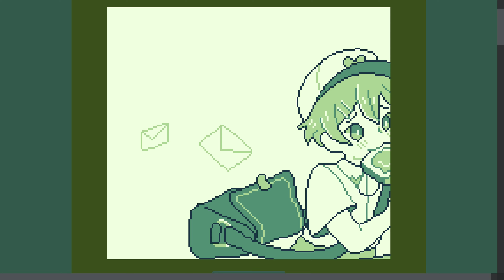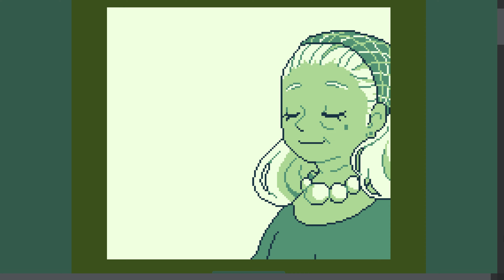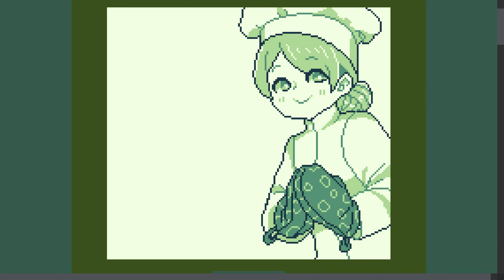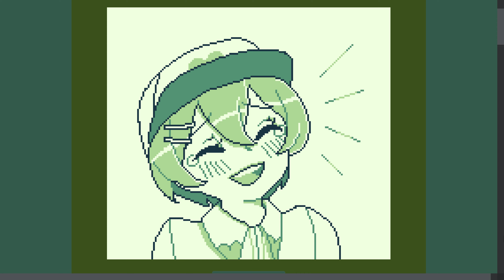Ari's Delivery Palooza (GB Studio) Full Walkthrough